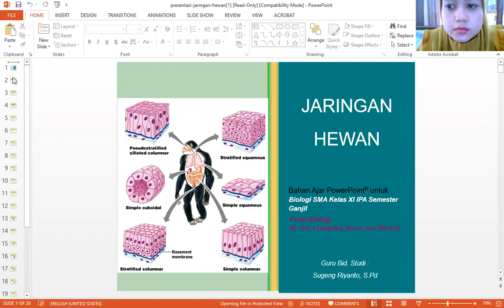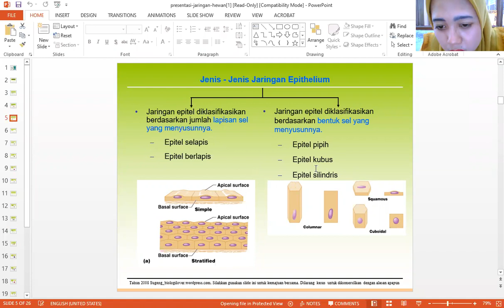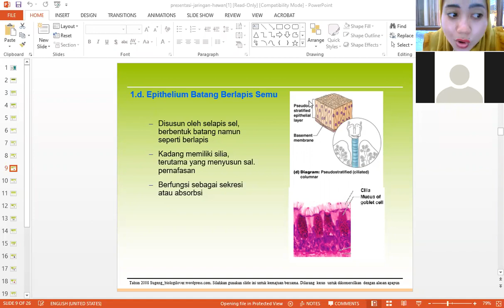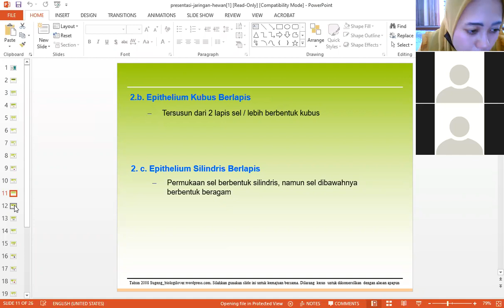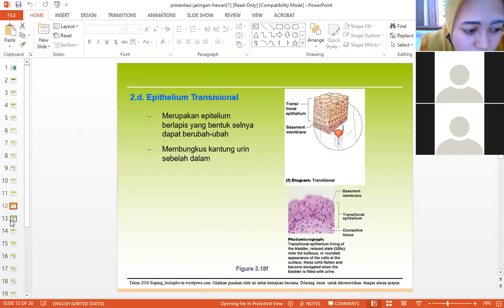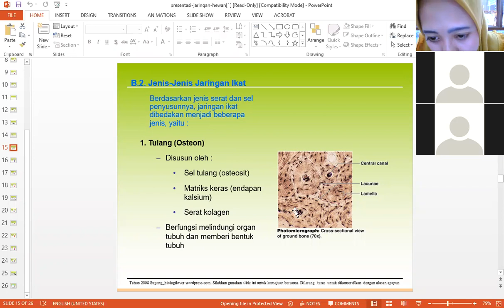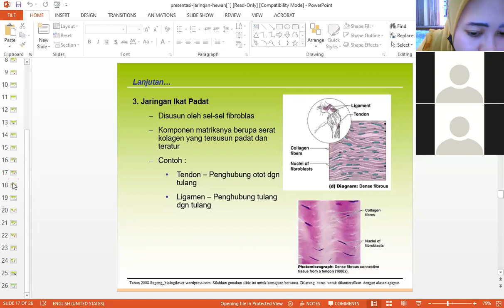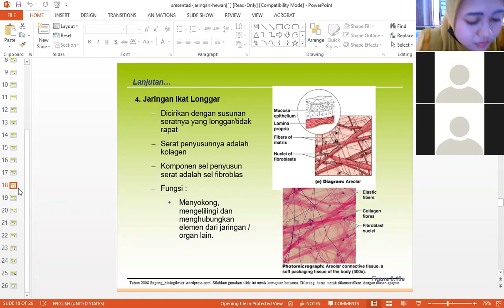Jaringan Hewan (Biologi) Kelas XI SMA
Pengajar  : Ibu Rika
Pelajaran : Biologi
Kelas        : XI SMA
Materi      : Jaringan Hewan